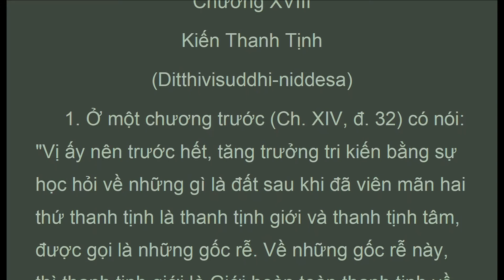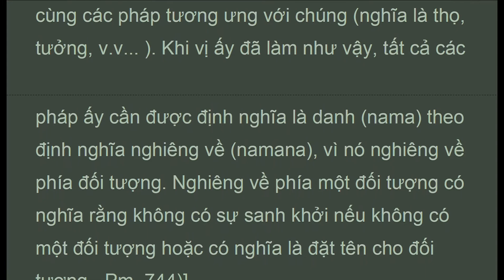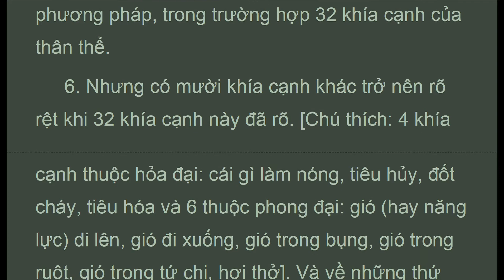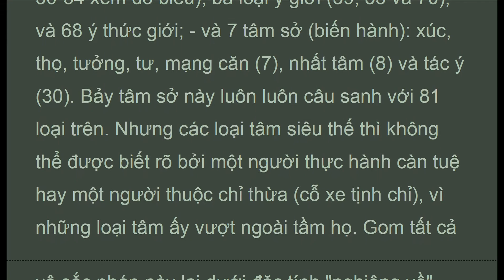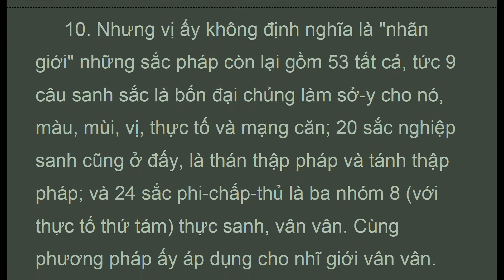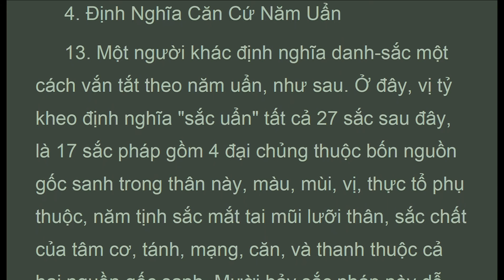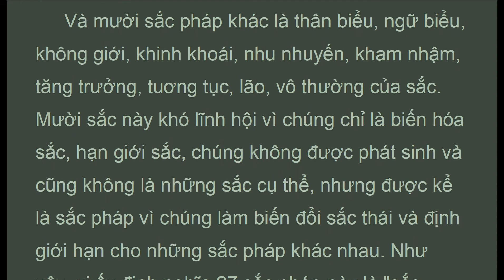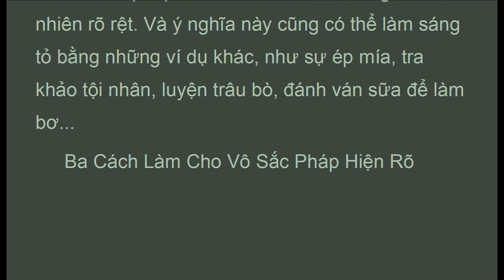TTD_18A_,Kiến Thanh Tịnh, 1/2, Thích nữ Trí Hải, Thanh Tịnh Ðạo, (Feb 2021)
c18_01-16. . . . Đoạn 1. Ở một chương trước.xem chương XIV, xem đoạn 32, có nói: Vị ấy nên trước hết, tăng trưởng tri kiến bằng sự học hỏi về những gì là đất sau khi đã viên mãn hai thứ thanh tịnh là thanh tịnh giới và thanh tịnh tâm, được gọi là những gốc rễ. Về những gốc rễ này, thì thanh tịnh giới là Giới hoàn toàn thanh tịnh về cả bốn phần, tức sự chế ngự với chế ngự của giới bổn vân vân.. đã được đề cập chi tiết ở phần nói về Giới.xem chương 1   II, Tâm thanh tịnh là tám thiền chứng cùng với định cận hành, cũng đã được bàn chi tiết trong phần mô tả Định.xem chương 3 đến XIII, được kể dưới mục Tâm trong bài kệ dẫn nhập. Hai thanh tịnh này cần được hiểu chi tiết như vậy.
 Đoạn 2. Nhưng trên đây có nói.xem đoạn 32, Ch. XIV, năm thanh tịnh gồm Kiến thanh tịnh, đoạn nghi thanh tịnh, Đạo phi đạo tri kiến thanh tịnh, Đạo tri kiến thanh tịnh và tri kiến thanh tịnh, được gọi là những thân cây. Ở đây, Kiến thanh tịnh là sự thấy đúng danh sắc.
 Chú thích: Danh đây cần xem như là bốn uẩn thọ, tưởng, hành, thức thuộc cả ba bình diện.cõi, không bỏ bớt thức như trong trường hợp.Do duyên thức, co danh sắc, và không bao gồm các uẩn siêu thế tương ưng Niết bàn.   Pm. 744.
 Định Rõ Danh Sắc
 Đoạn 1. Căn Cứ Bốn Đại Chủng
 A. Khởi từ Danh
 Đoạn 3. Một người muốn hoàn tất việc này, trước hết nếu vị ấy tu theo chỉ thừa.cỗ xe tịnh chỉ, thì hãy xuất định từ một thiền thuộc sắc hay vô sắc nào cũng được, trừ phi tưởng phi phi tưởng xứ,
 Chú thích: người khởi sự làm công việc này thường gặp khó khăn khi phân biệt hình thức hữu cao nhất, tức phi tưởng phi phi tưởng xứ,   Pm. 744. Sở dĩ như vậy là vì tưởng giảm tới độ vị tế.xem M. iii, 28,] và vị ấy nên phân biệt theo đặc tính, nhiệm vụ, vân vân.. những thiền chi tầm, tứ, , cùng các pháp tương ưng với chúng.nghĩa là thọ, tưởng, vân vân, Khi vị ấy đã làm như vậy, tất cả các pháp ấy cần được định nghĩa là danh.nama, theo định nghĩa nghiêng về.namana, vì nó nghiêng về phía đối tượng. Nghiêng về phía một đối tượng có nghĩa rằng không có sự sanh khởi nếu không có một đối tượng hoặc có nghĩa là đặt tên cho đối tượng   Pm. 744,].
 Đoạn 4. Rồi, cũng như một người, nhờ theo dấu một con rắn đã bắt gặp trong nhà, tìm ra được hang ổ của nó, cũng vậy, hành giả dò xét cái danh ấy, tìm cho ra sự sanh khởi của nó nương vào cái gì, và thấy rằng, nó y cứ vào sắc chất của trái tim. Sau đó, vị ấy phân biệt là.sắc, các đại chủng làm chỗ nương cho tim, và các loại sở tạo sắc khác có tứ đại làm chỗ tựa. Vị ấy định nghĩa tất cả đó là sắc.rùpa, vì nó bị quấy nhiễu.ruppana, bởi lạnh nóng. Rồi vị ấy định nghĩa vắn tắt là danh sắc cái danh có đặc tính nghiêng về, và cái sắc có đặc tính bị quấy nhiễu.

Phần Thứ Ba:  Tuệ
Chương XVIII : Kiến Thanh Tịnh

1. Thanh Tinh Dao (Oct 2019) Chữ Đọc
2. The Path of Purification (Oct 2019) Audio Text
3. Kinh Vien Giac (Oct 2019) Chữ Đọc
4.Sutra of Complete Enlightenment (Oct 2019) Audio Text
5. Kinh Lang Nghiem (Oct 2019)
6. Kinh Duy Ma Cat (Oct 2019) Chữ Đọc
7. Shurangama Sutra (Oct 2019) Audio Text
8. Vimalakirti Nirdesa Sutra (Oct 2019) Audio Text
. and more

1. Samyutta Nikaya 1 --- 5 (Apr 2020)
2. Kinh Tuong Ung 1 --- 5 (Apr 2020)
3. Đại Bát Niết Bàn (May 2020)
4. Nirvana Sutra  (May 2020)
5. Trường Bộ Kinh (July 2020)
6. Digha Nikaya (July 2020)
... and more